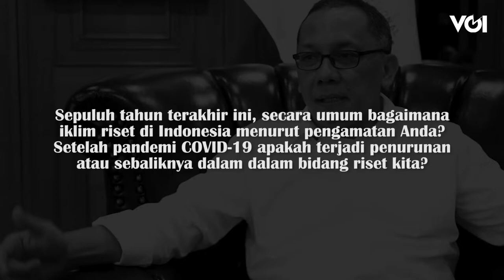Eksklusif, Laksana Tri Handoko Jamin Periset BRIN Independen Meski Dewan Pengarahnya Megawati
Dalam ekosistem riset SDM (periset) dan infrastruktur (sarana dan prasarana) lebih penting daripada pendanaan. Meskipun persoalan dana juga menentukan. Namun kata Kepala BRIN, Dr. Laksana Tri Handoko, MSc., persoalan dana bisa dicari solusinya dengan bekerja dengan pihak ketiga.